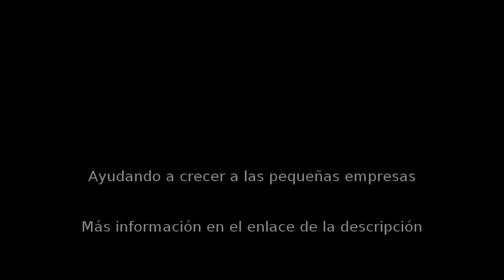Reformas en Móstoles - Reformas Foydecor Móstoles - InfoIsInfo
Reformas Foydecor Móstoles, Reformas en Móstoles. Más Información

Empresa dedicada a reformas en todo el área de Madrid Noroeste. Móstoles, Majadahonda, Las Rozas, Pozuelo.

Nos abalan mas de 40 años de experiencia. Visita nuestra web y encuentra las mejores ofertas para reformar tu hogar

En Reformas Foydecor Móstoles, realizamos trabajos integrales o parciales, tanto en el interior como en el exterior de viviendas y edificios de todo tipo.

En reformas Foydecor Móstoles ofrecemos todo tipo de servicios relacionados con las reformas del hogar. No olvides visitar nuestra web y encuentra las mejores ofertas para reformar tu casa con los mejores profesionales.

REFORMAS INTEGRALESElectricidadFontanería y calefacciónCarpinteríaPintura y decoraciónAlbañilería